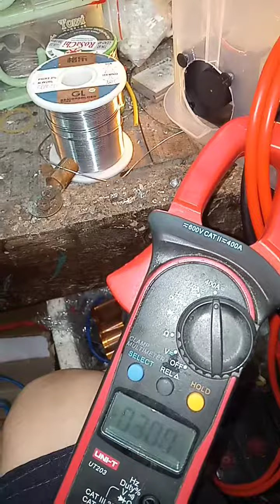thả lạnh một vợt 20fet đa bậc công nghệ 2021 LH 0357_967_397